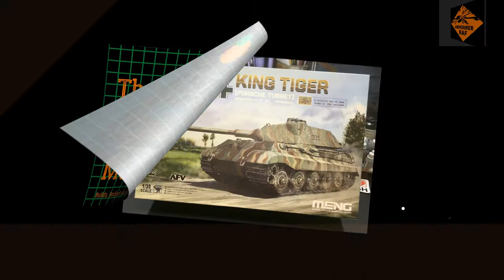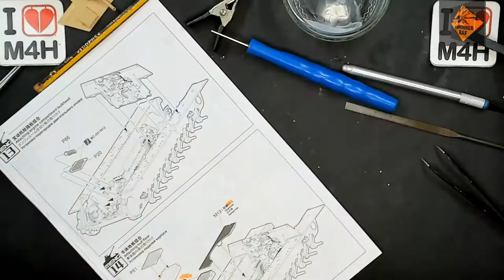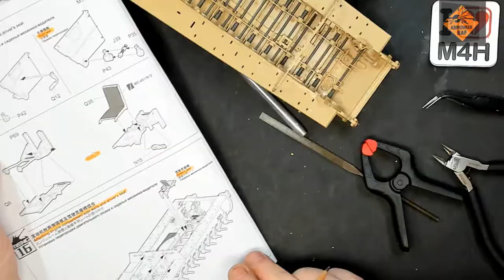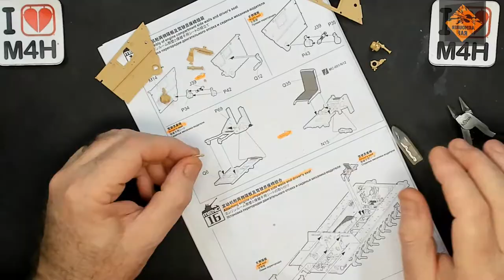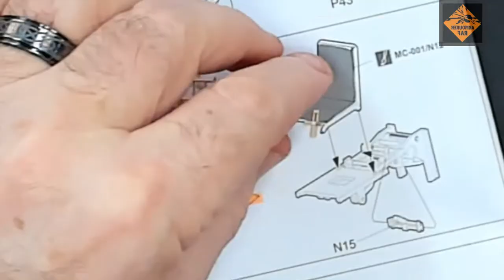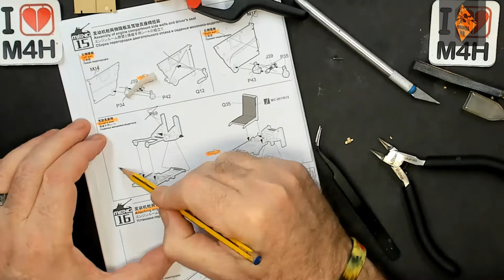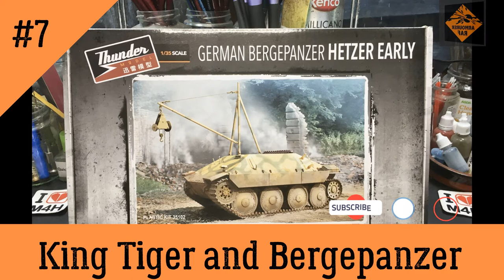Episode 7 of my King Tiger, with full interior, and BergePanzer (Hetzer Early)